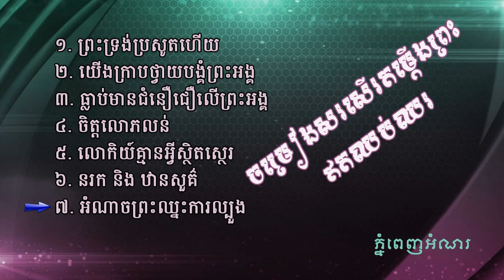Non stop khmer worship song christian | Jesus khmer song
Christian Song
Salvation song
Love Song
Praise song
Worship Song
Khmer New Christian song
Christian new song
Cambodia Christian song
Jesus song
Lord Jesus
Jesus love song
Hope song
Trusting song
Humble song
Jesus son
Jesus love
God love
Father love
Father Grace
Khmer God song
New videos
Khmer Christian videos
Khmer Jesus video
Khmer Christian videos
Khmer God video
Khmer Jesus Movie
Khmer Christian movie
Khmer Christian short movie
Khmer Christian short video
Khmer Christian short education
Khmer Christian kids song
Khmer Christian worship song
Khmer Christian Praise song
New life song
Hope Church song
Grace song
Blessing song
Jesus’s save
Jesus’s grace
God’s Salvation
God’s love
God’s hope
God’ Children
Jehovah
Abraham
Jacob
John
Daniel
True God
True love
Mosses
Isaac
David
Mary
Peter
Praise God
Worship God
Bow down to God
Trust to God
Hope to God
Believe in God
Follow with God
Sing to God
Pray to God
Prayer song
Shout to God

cambodian christian song bible
cambodian christian music
khmer christian songs download
free khmer songs mp3 download
christian songs mp3 malayalam
christian songs mp3 hindi
kannada christian songs mp3
khmer christian radio
khmer christian sermon
Top christian songs in Khmer
Non stop Khmer christian songs
Non Stop Christian Songs in Kh